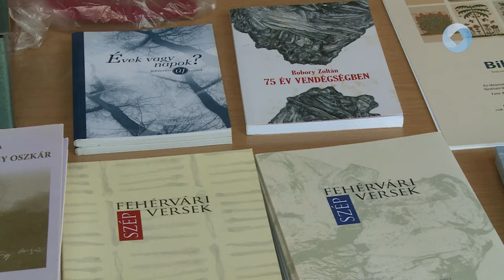97. ÜNNEPI KÖNYVHÉT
Egész napos programok várták a könyvbarátokat a Bartók Béla téren. Az Ünnepi Könyvhét vendégei voltak a költők, írók mellett, a színművészek és a Balett Színház művészei.